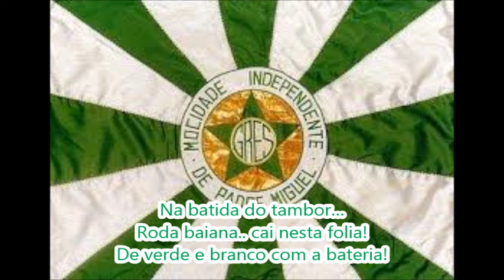Mocidade 2015 Letra e Samba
G.R.E.S. Mocidade Independente de Padre Miguel - Carnaval 2015
Grupo Especial